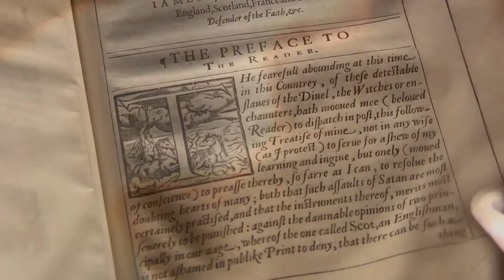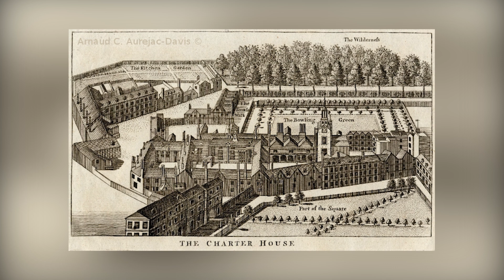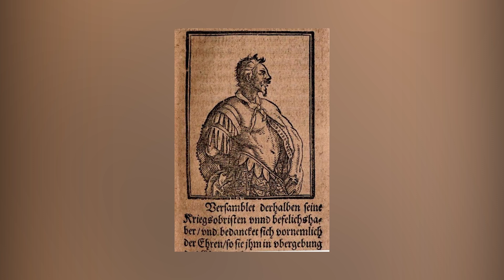10 ANCIENT Tombs That Archaeologists Can't Find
In this video, I'm sharing 10 ancient tombs that archaeologists can't find. These are some of the most mysterious and lost archaeological finds that have never been discovered!

Even though archaeologists have searched for years, they've never been able to find these lost tombs again. These are some of the most mysterious ancient discoveries that have ever been made, and they're sure to fascinate and captivate you!